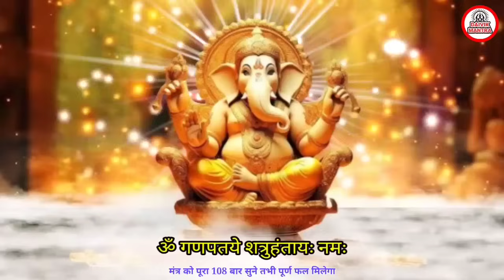शत्रुनाशक दिव्य गणेश महामंत्र सिर्फ सुनने से आपके शत्रु का अंत निश्चित | Ganesh Shatru Nashak Mantra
शत्रु नाशक दिव्य गणेश महामंत्र शत्रु को तुरंत उखाड़ फेकने वाला मंत्र | Ganesh Shatru Nashak Mantra

मात्र 10 मिनट इस हनुमान मंत्र को सुनने से आपका शत्रु खटिया पकड़ लेगा | Shatru Nashak Hanuman Mantra

गणेश जी का यह दिव्य महामन्त्र सुनते ही होगा चमत्कार | Powerful Ganesh Mantra

शत्रु पुत्र सदबुद्धि हनुमान दिव्य महामन्त्र | Shatru Nashak Hanuman Mantra | शत्रुनाशक हनुमान मंत्र

सिर्फ 5 मिनट और तत्काल असर | मंत्र को सुनते ही शत्रु का विनाश निश्चित | Shatru Nashak Hanuman Mantra

ganesh shatru nashak mantra
ganesha mantra
ganesh mahamantra
ganesh mantra
ganesh
ganesh beej mantra
ganesh shatru nashak mantra 108 times
ganesh mantra 108 times
shatru nashak ganesh mantra
powerful ganesh mantra
ganesh shatru uchhatan mantra
ganesh ji ka mantra
ganpati mantra
shatru nashak ganpati mantra
sharu nashak mantra
शत्रु नाशक गणेश मंत्र
गणेश जी का मंत्र
शत्रु पुत्र सद्बुद्धि गणेश महामंत्र
गणेश महामन्त्र
गणेश मंत्र
गणपति महामन्त्र
गणपति मंत्र